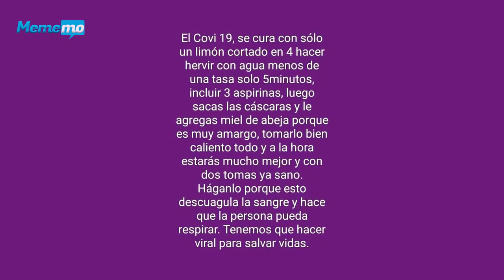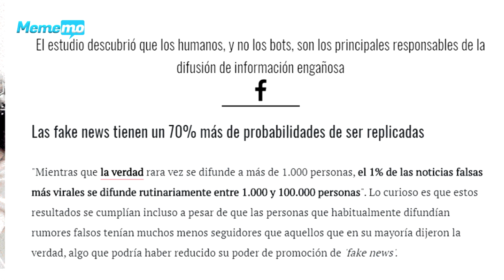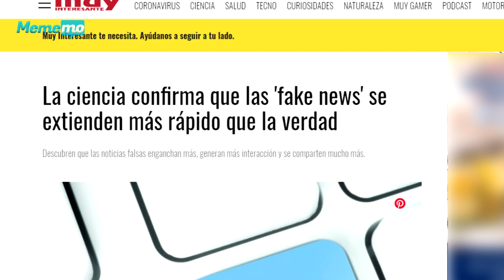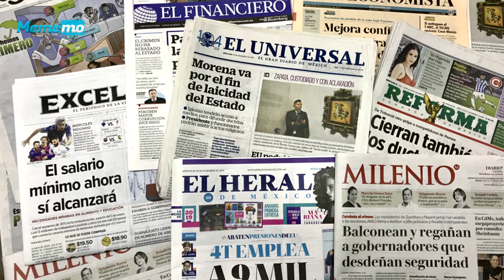Detectar Fake news en facebook o cualquier red social